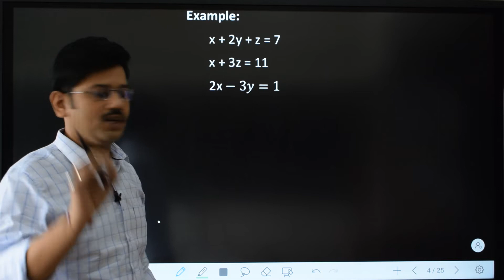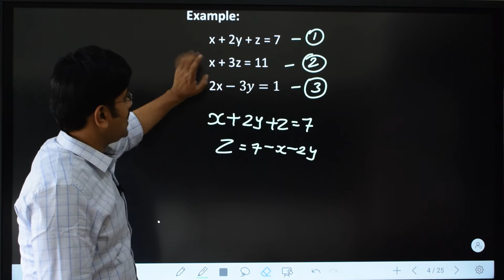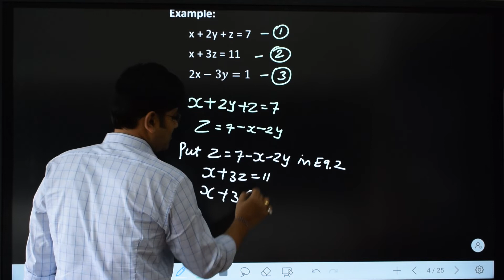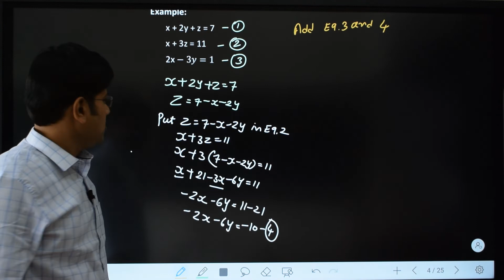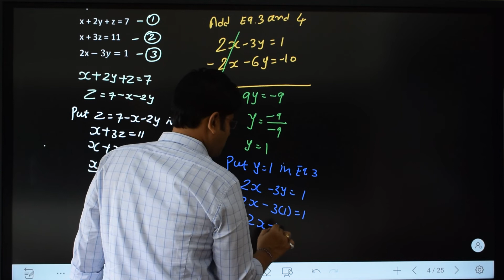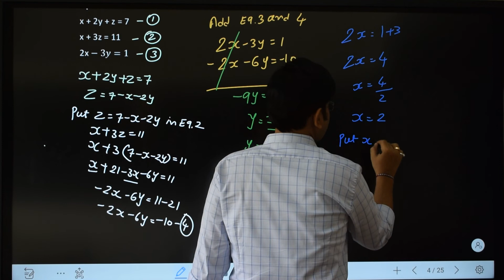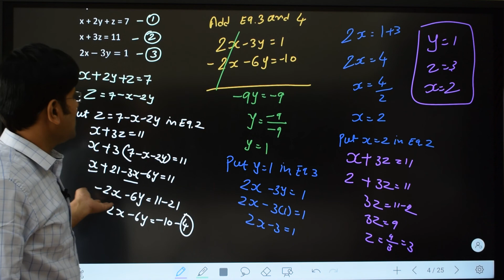52 | x+2y+z=7 x+3z=11 2x-3y = 1| 217 X + 135 is equal to 930 131 + 270 is equal to 827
solve the following system of equation
x+2y+z=7
x+3z=11
2x-3y = 1

217 X + 135 is equal to 930 131 + 270 is equal to 827